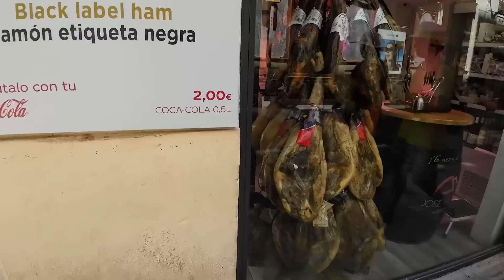來到西班牙|馬拉加散散步，歐洲物價真高呀～ First day in Malaga Spain!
從摩洛哥來到了西班牙，我真的突然一個不適應
在摩洛哥我很尊重當地文化，所以超保守
都穿長褲，來到西班牙整個反差很大
從穆斯林的國家來到了開放的西班牙
文化衝擊真的需要調適一下
哈哈哈啊～

馬拉加是一個離摩洛哥很近的地方
也算是我的小小轉運站吧，休息一下
在往葡萄牙前進！

沒有太多行程，就帶著你們隨便走走～

歐洲真的不太適合一個人旅行
因為物價真的貴很多～
但真的是美美的街景，走到哪美到哪
舒服的城市～

記得學習感受人生的每一個當下
我們下一步影片見喔: )

Learn to enjoy every moment in life

Instagram l @krystynaj.life
Facebook 臉書 l @雷堤娜Tyna
TikTok 抖音 l @krystynajensen 雷堤娜Tyna

支持我 l 小小的捐款會給我很大的動力 Support me

Work cooperation l video copy right

Instagram l @krystynaj.life
Facebook l @雷堤娜Tyna